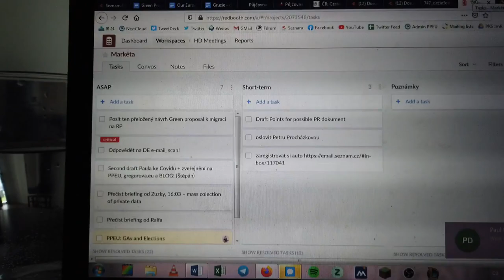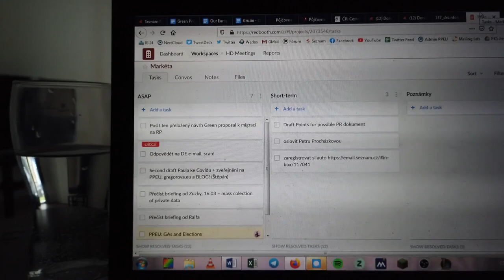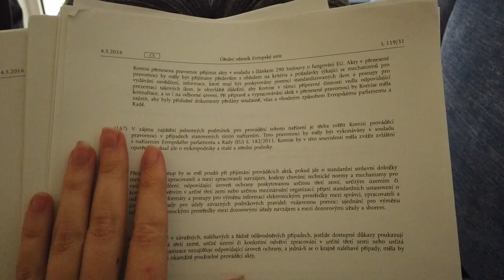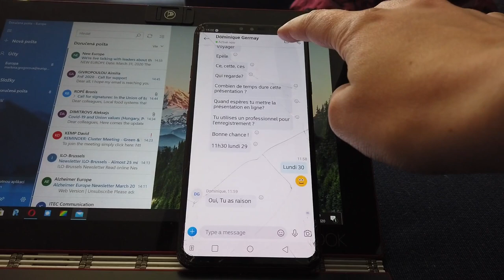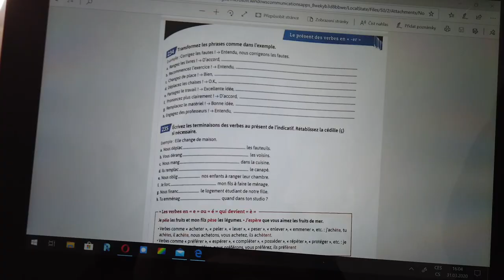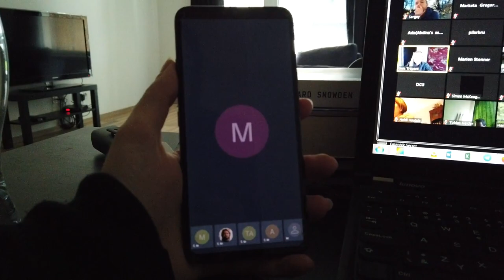Den v životě europoslankyně (Karanténa edition) [#16 BEHIND THE SCENES]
Moje video odpověď na to, jak vypadá můj běžný den. Momentálně ale není nic jako obvykle, podívejte se tedy na můj běžný den - v karanténě!